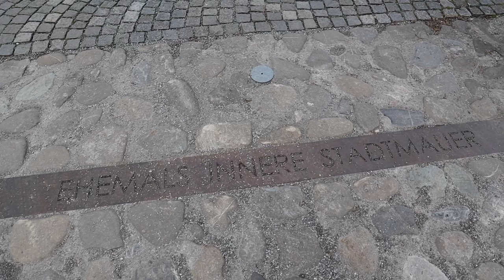Teil 6 | Wohnmobil Wintertour Januar 2022 | Ravensburg | Lucky Camper 💙💛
Es geht weiter nach Ravensburg

Vielleicht kann unser Video Euch in der derzeitigen Situation ein klein wenig Freude  bringen.
Christine & Maik

Trinkflaschen von Super Sparrow:
*Teppich Fahrerhaus
*12 V Staubsauger

*Votronic B2B Ladebooster VCC1212-3
*Votronic 1266 LCD-Batterie-Computer 200 S mit Smart-Shunt
*D+ Simulator von Büttner
*Solartasche Wattstunde 120 Wp